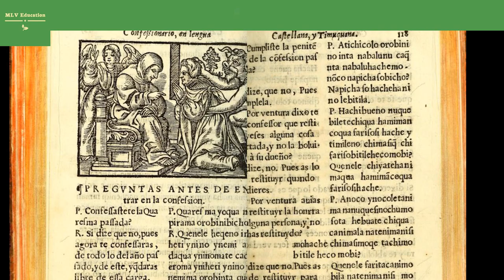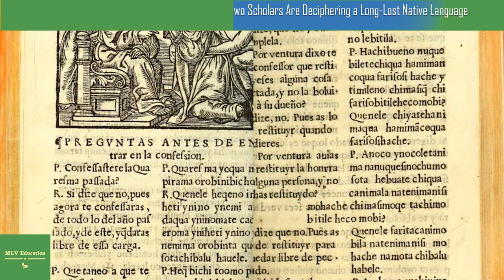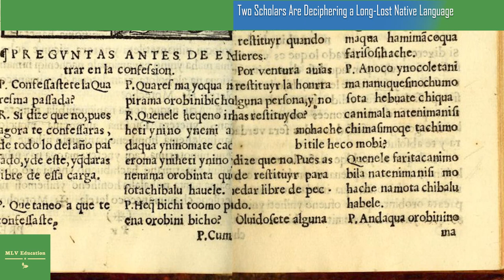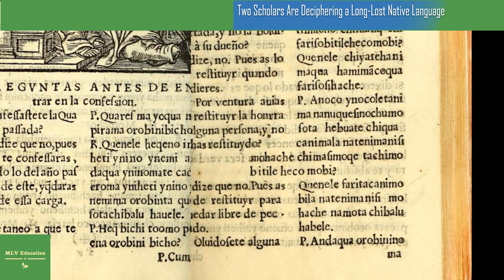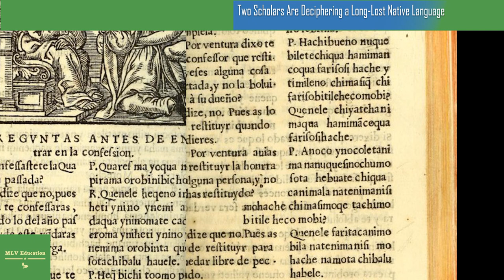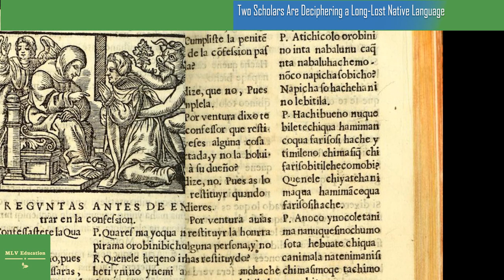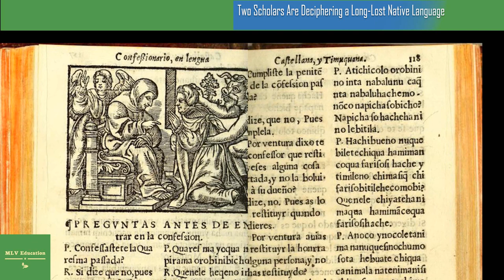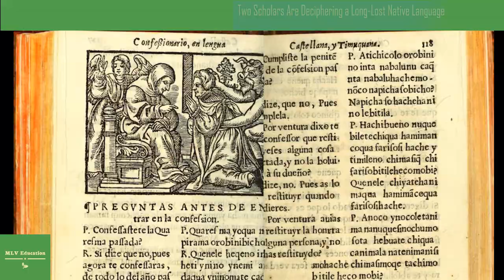Two Scholars Are Deciphering a Long Lost Native Language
A historian and a linguist, working together, revealed new truths about the relationship between Spanish colonizers and the Timucua people
When historian Alejandra Dubcovsky was in graduate school in the early 2000s, she decided to focus her research on the Indigenous cultures of the Americas. “I asked my professors, ‘Should I learn any Native languages?’” Dubcovsky recalled. “And they were like, ‘Why? You know Spanish, you know French—you’re set for life.’” Dubcovsky laughed. “And I went to Berkeley!”